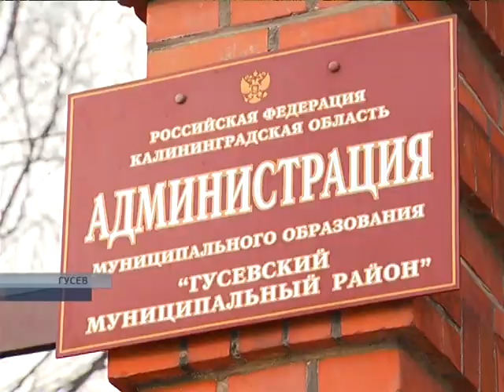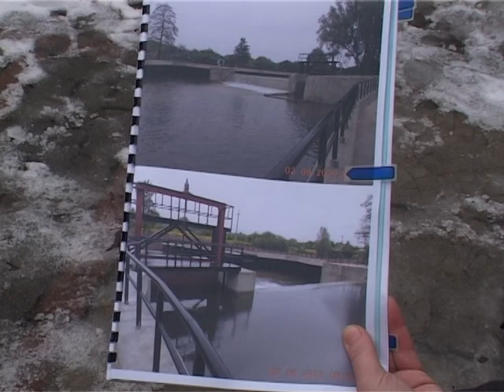РЕП Плотина на Красной